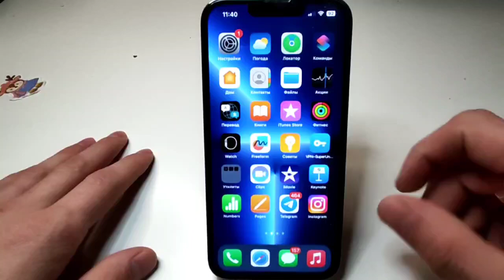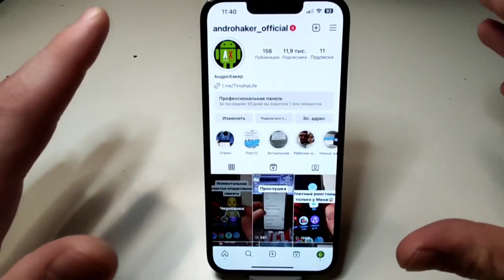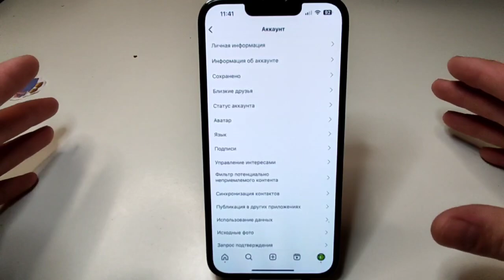Как Поменять номер Телефона в Инстаграм 2023 с телефона? Как изменить номер Телефона в INSTAGRAM?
Как же поменять свой номер телеофна в инстаграме? Как правильно заменить номер телефона в инстаграме? Как поменять номер входа в инстаграме? Как изменить номер мобильного телефона при входе в instagram? Многие из вас перед продажой стнраницы или передачи другому человек страницы или просто смену номера ищут способ как это сделать да еще и правильно. Хочу вам показать как это сделать на любом телефоне в пару кликов. Рад был вам помочь дорогие друзья и гости канала.